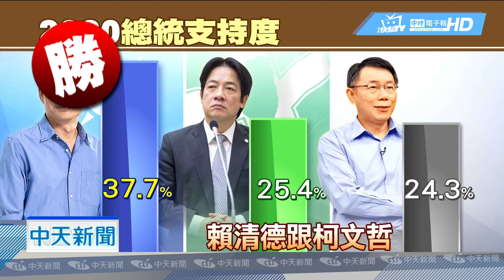20190220中天新聞 韓國瑜民調打趴柯蔡！ 「4成高雄市民」挺選總統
最近高雄市長韓國瑜，被府院黨壓著打，民進黨幾乎是用「圍毆」方式對付韓國瑜，20號平面媒體民調出爐，間接透露出原因，2020總統大選支持度，如果是韓國瑜、蔡英文、柯文哲，這三人的對戰組合的話，韓國瑜不只贏柯文哲，還大勝蔡英文13個百分點，也難怪19號宣布拚連任的蔡英文，20號就自己站出來說「民調是死的人心是活的」。